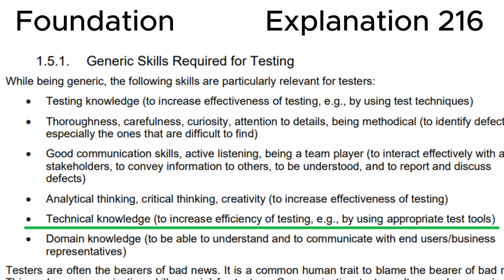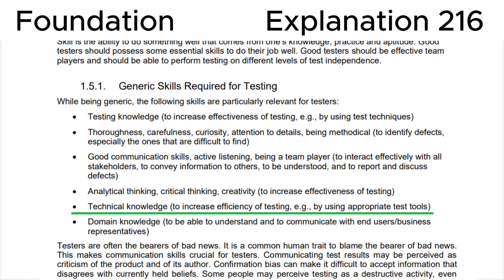ISTQB. Foundation level v.4.0 (2023). Question #216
ISTQB
Certified Tester Foundation Level v.4.0 (2023)
Question 216.
Which of the following skill is the most important skill of a tester?

00:00 Question.
01:12 Answer.
03:25 Explanation.

This question relates to topic in ISTQB Syllabus:
Chapter 1. Fundamentals of Testing.
1.5. Essential Skills and Good Practices in Testing
1.5.1. Generic Skills Required for Testing

Based on:
1. ISTQB CTFL Syllabus v.4.0